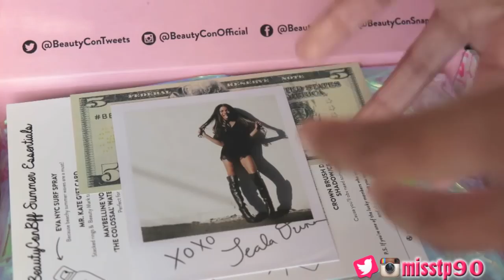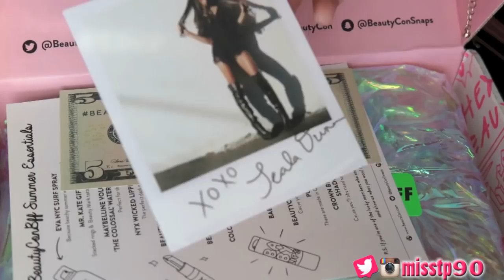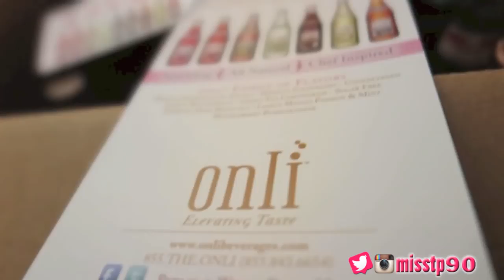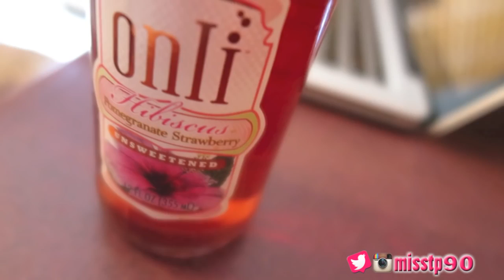You Got Served review (Vlog #135)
B2k and IMX Movie